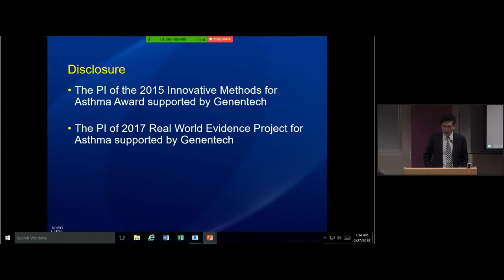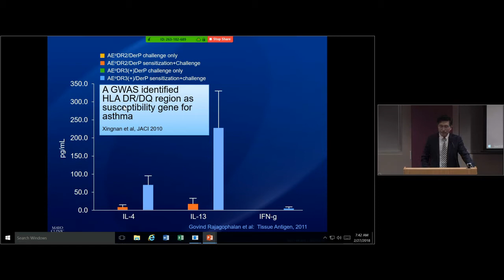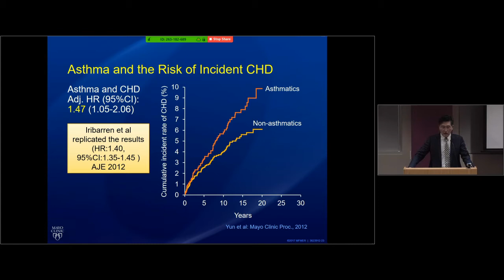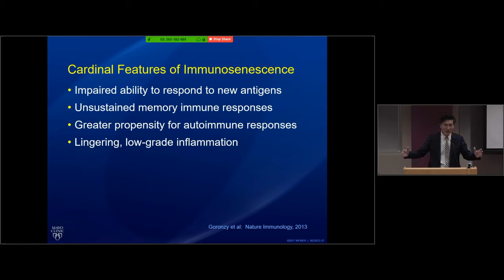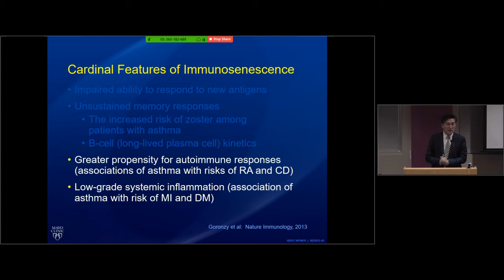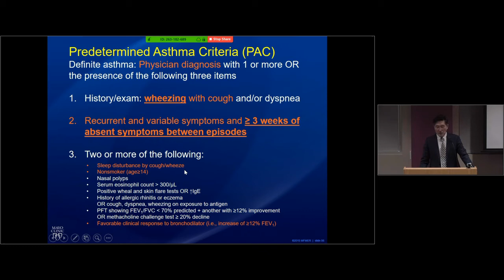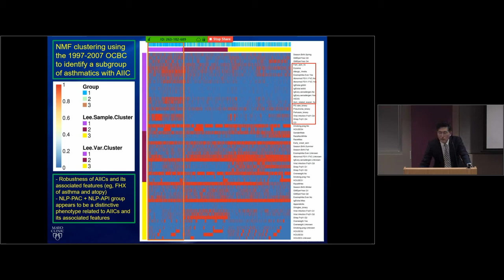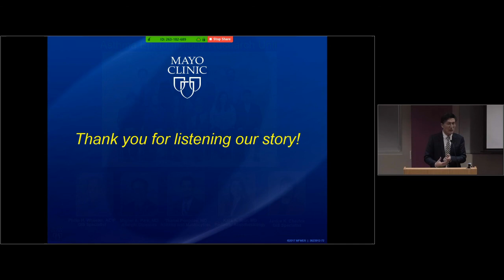Pediatric Grand Rounds: A New Understanding of and Approach for Asthma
Pediatric Grand Rounds

Presented by: Young Juhn, MD, Professor of Pediatrics Director of Asthma Epidemiology Research Unit

• Understand the relationship between asthma and the risk of infections
• Understand the relationship between asthma and the risk of inflammatory disease
• Discuss the implications of the study findings and future research strategies